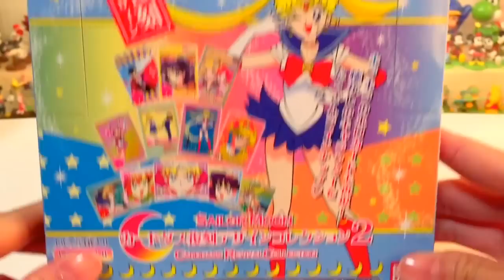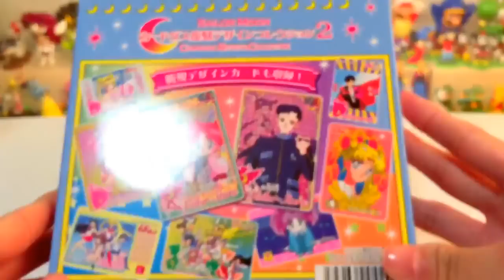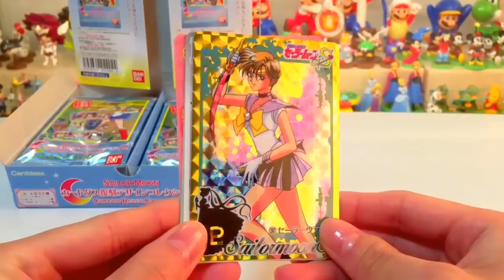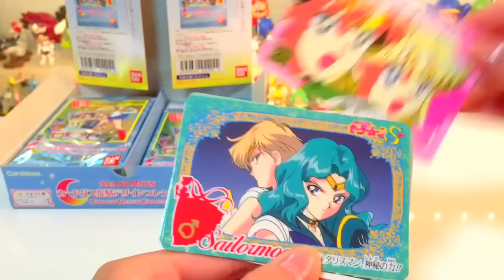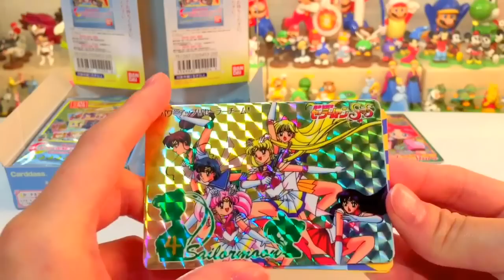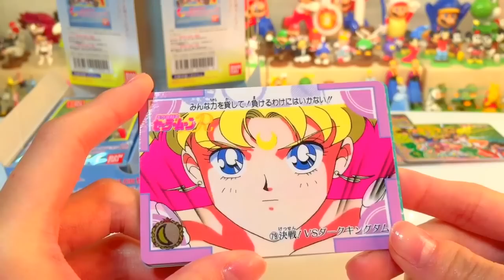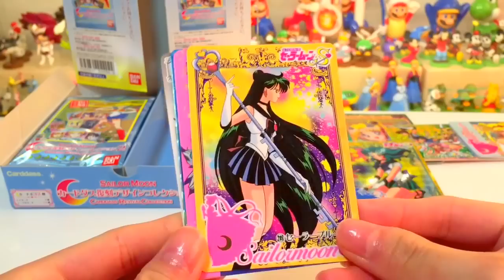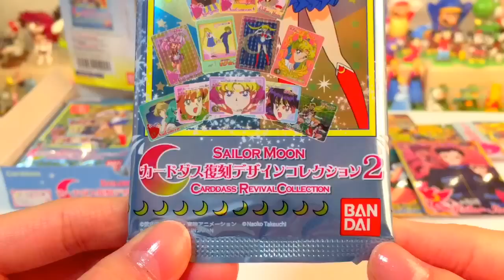【♥全部可愛い♥】セーラームーン カードダス 復刻デザインコレクション2 【SAILOR MOON CARDDASS REVIVAL COLLECTION2】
セーラームーンのカードダス、復刻デザインコレクション2を1BOX開封していきます♪　今回も新規のカードが2種類収録されています★
前回は1BOX開けて、片側半分でコンプできたのですが果たして今回もできるのか!?(◎_◎;)

◆カードは全32種類：レアカード8種　ノーマルカード24種◆